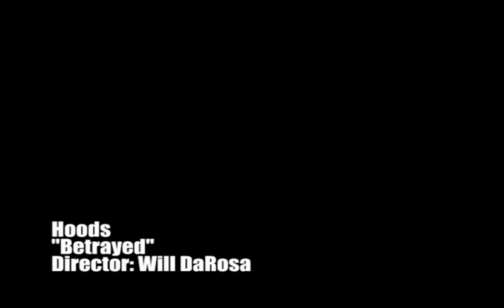Hoods - "Betrayed" (Official Music Video)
Hoods
Betrayed
Pit Beast
I SCREAM Records 2009
MYSPACE.COM/SACTOHOODS
Director: Will DaRosa